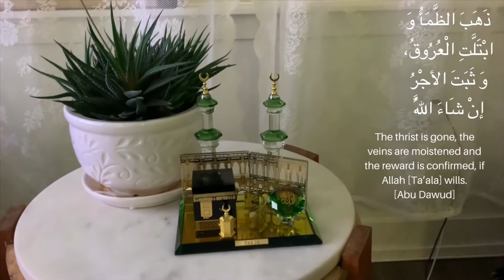Ramadan day 1-Ifter table setup.প্রথম রুজা লকডাউন অবস্তায়।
Ramadan ifter
preparation.First Ramadan during the lockdown.রুজার প্রথম ইফতার।Ramadan